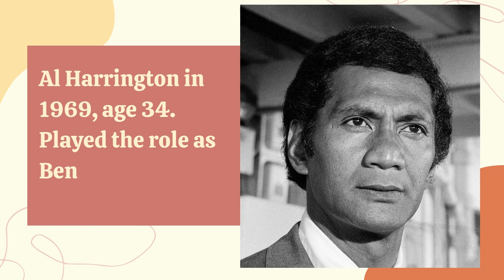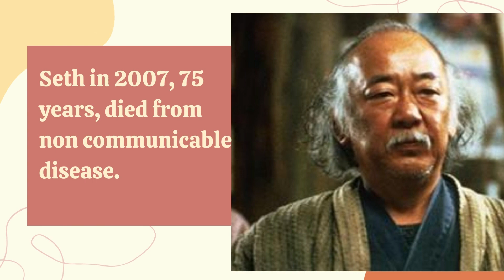Hawaii Five-O (1968-1980) Cast: Then and Now 2023 ★ [55 Years After]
. Join us as we dive into the past and present of this iconic series and discover all the twists and turns that have kept fans hooked for years